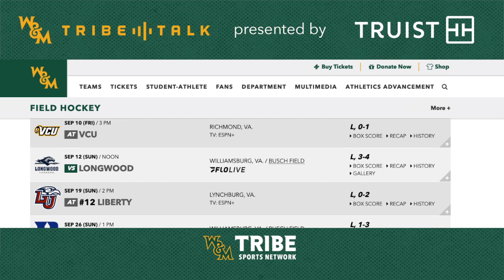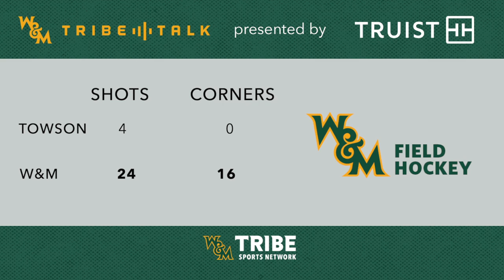Tribe Talk with Field Hockey Head Coach Tess Ellis